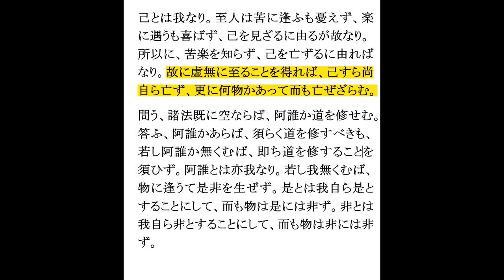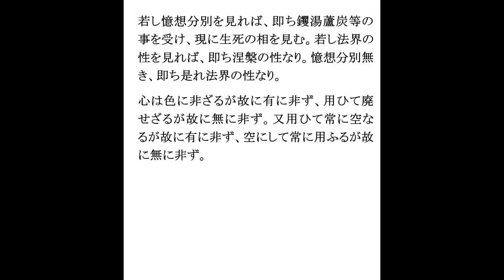達磨安心24 6 1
もし真理と違っていたら
死をも厭わない気持ちで話すこと
元来　不立文字　風性常住　如何で扇を使う
砂森無道　悟り体験　達磨安心